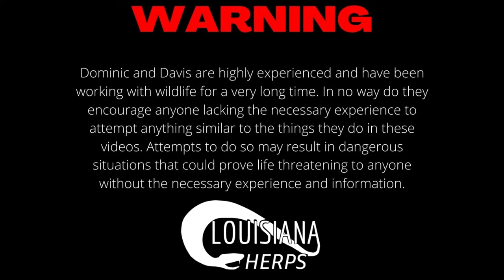A Mudsnake with the Justin Doll!!! Herping 2023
Hey guys! Sorry for the shorter video today. In this one we meet up with Justin Doll to herp the swamp!

Check out Justin on YouTube as Justin Doll @Redbeardedherper
Check him out on Instagram at J.dollsphotowall

Check us out on Instagram at louisiana_herps
If you want to see my photos check me out

00:00 Intro
00:10 Cruising the Swamp
00:27 Mud Time
01:03 Meanwhile
01:27 Lets Talk About Broad Bands
02:30 Things Look Green
05:22 A Final Nerodia
05:35 Mud Photo Op
05:58 Outro